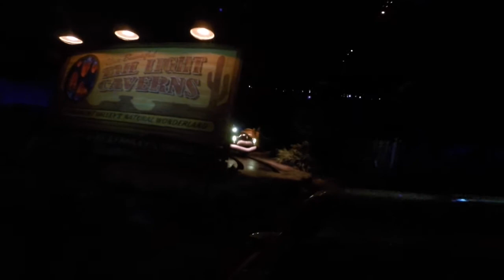Radiator Springs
Disney California Adventureland racers footage sept 8th 2014